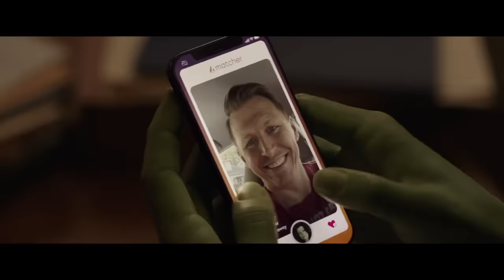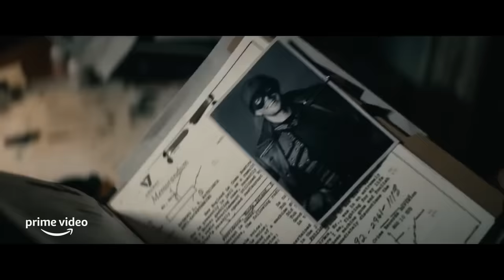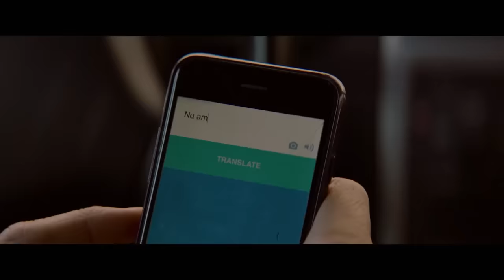NEW MOVIE TRAILERS 2022 (May)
Upcoming Movies That Can Be Found In This Video:
0:05 - SHE-HULK Attorney At Law (2022)
1:45 - THREE THOUSAND YEARS OF LONGING (2022)
2:00 - THE TERMINAL LIST (2022) Chris Pratt
3:44 - WHITE ELEPHANT (2022) Bruce Willis
5:28 - PREDATOR 5 (2022) Prey
6:08 - THE BOYS Season 3 (2022)
8:29 - THE OLD MAN (2022) Jeff Bridges
10:35 - FOR ALL MANKIND (2022) Season 3
12:17 - THE GOOD NEIGHBOR (2022) Thriller Movie
14:20 - UNHUMAN (2022) Ali Gallo, Teen Thriller
16:26 - MOLOCH (2022) Horror Movie

 2022